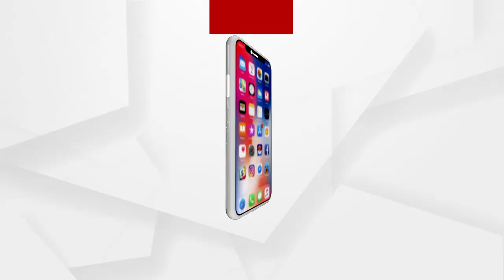ପୁଣି ଶିଶୁ ନିଖୋଜ ....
ଗଜପତି କାଶୀନଗରରୁ 7 ବର୍ଷର ଶିଶୁ ନିଖୋଜ ଅଭିଯୋଗ । ଗତକାଲି ସନ୍ଧ୍ୟାରେ ଜାନୁ ମନମଧା ରାଓଙ୍କ ପୁଅ ଜାନୁ ହାର୍ଦ୍ଧିଙ୍କୁ କେହି ଉଠାଇ ନେଇଥିବା ଅଭିଯୋଗ ହୋଇଛି .